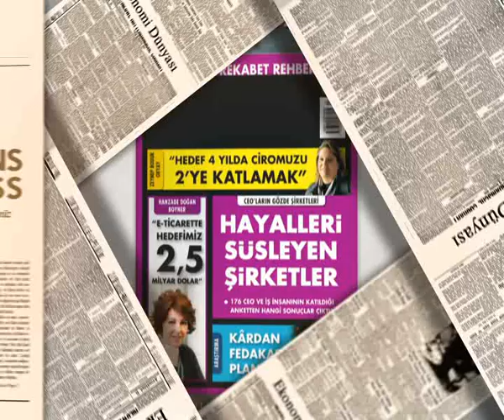60 Yıldır Ajans Press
60 Yıl...
Client: Ajans Press
Director: Yavuz Özkan
Production: Meerkat Film İstanbul
Agency: Meerkat Creative Idea
Producer: Aysel Özdemir
3D and 2D Compositing: Ufuk ORBEY
Woice Over: Ali Ekber Diribaş